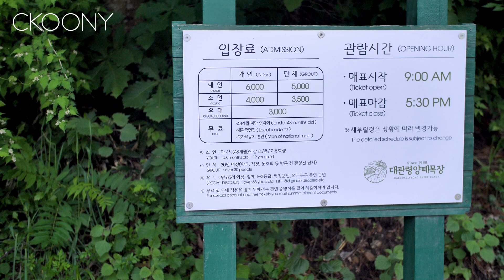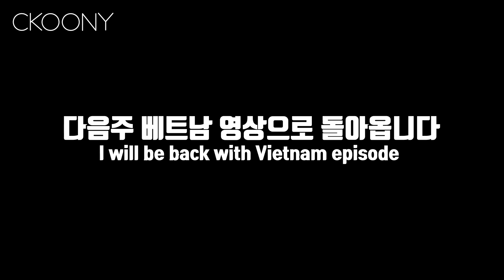(로드트립)국내여행 강원도 대관령에 외국인 친구와 갔더다가 생긴일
국내여행 로드트립 강원도 대관령 비다, 샤바 2편

안녕하세요 씨쿠니입니다.
오늘영상은 지난번 비다, 샤바와 함께했던 강원도 대관령 국내여행 로드트립 2부입니다.  대관령에 갔다가 휴게소먹방까지 진행되는 에피소드니 재밌게 재밌게 시청해주세요~^^
다음주부터는 베트남 여행기가 올라갈 예정이니 기대와 관심 부탁드립니다! 감사합니다~!